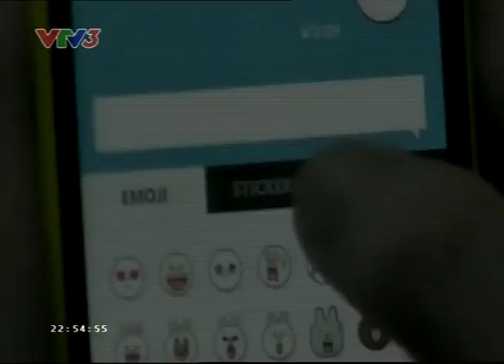Nguyễn Quân & Nhật Quang - Giọng Hát Việt 2013 Tập 6 Ngày 30/6/2013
Giọng hát Việt The voice Tập 6 ngày 30/6/2013 -- Full video
Giong hat Viet 2013 -- The voice Viet nam tap 6 -- Vong Doi dau The voice Vietnam 2013 -- The voice Vietnam tap 6 ngay 30/6/2013]  Giọng hát Việt -- The voice Vietnam 2013 Tập 6 -- Vòng Đối đầu Tập 1 ngày 30/6/2013 phát sóng trên VTV3, Đài truyền hình Việt Nam lúc 21h20 trên kênh VTV3.

Xem full video clip Giọng hát Việt -- The voice Vietnam 2013: Tập 1 (19/5) | Tập 2 (26/5) | Tập 3 (9/6) | Tập 4 (16/6) | Tập 5 (23/6) | Tập 6 (30/6) | Tập 7 (7/7)
Cố vấn của các đội là những nghệ sĩ có tên tuổi, chiếm được tình cảm của người yêu nhạc. Ở đội của HLV Mỹ Linh, nhạc sĩ Hồng Kiên sẽ đồng hành cùng cô trong vị trí cố vấn. Nhạc sĩ Hồng Kiên nổi tiếng với vai trò sáng tác, hòa âm phối khí và là một nhà sản xuất các chương trình âm nhạc.

Sau vòng Giấu mặt, HLV Hồng Nhung đã mời ca sĩ -- nhạc sĩ Thanh Bùi về làm cố vấn cho đội của mình còn HLV Quốc Trung tin tưởng và kết hợp với nhạc sĩ Lưu Thiên Hương để cùng đào tạo các thí sinh.

Về phía đội của HLV Đàm Vĩnh Hưng, "nhiệm vụ" này sẽ được giao cho ca sĩ Ngọc Anh. Là ca sĩ được đào tạo bài bản và có một chất giọng tốt, cô cũng là cố vấn hứa hẹn sẽ mang đến nhiều sự thay đổi cho các thí sinh.

Vòng Đối đầu sẽ là vòng thi đầy kịch tính nhưng cũng vô cùng thú vị với những màn song ca vừa hài hòa, vừa quyết liệt. Đây là vòng thi quyết định ai sẽ là người ra đi và ai sẽ bước tiếp cùng chương trình. Năm nay, vòng Đối đầu còn có thêm màn "cướp" thí sinh giữa các HLV, điều này không chỉ giúp chương trình giữ lại các thí sinh tài năng mà còn tạo sự gay cấn cho cuộc thi.

Giọng hát Việt 2013 Tập 7 sẽ phát sóng vào 21h30 Chủ nhật (7/7/2013) trên kênh VTV3. Video clip sẽ được cập nhật trên Taifilm ngay sau khi chương trình kết thúc. Mời các bạn đón xem.